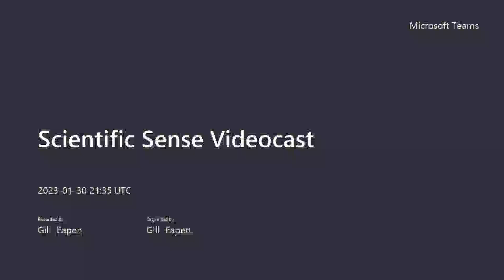Prof. Julia Lane from NYU on AI policy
Scientific Sense ® by Gill Eapen: Prof. Julia Lane is a Professor at the NYU Wagner Graduate School of Public Service. She served in the National AI Research Resources task force and also on the advisory committee on data for evidence building. Her book democratizing our data a manifesto was published in 2020 and she was one of the early guests on this podcast.